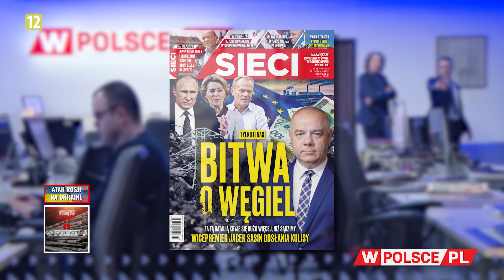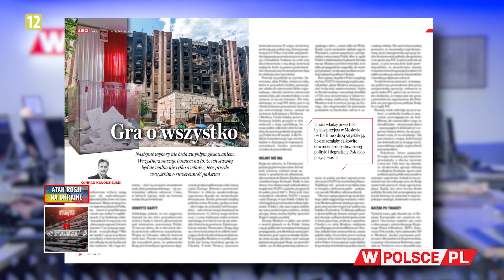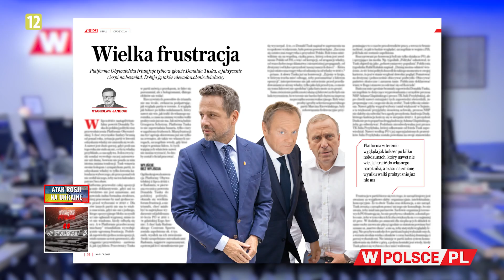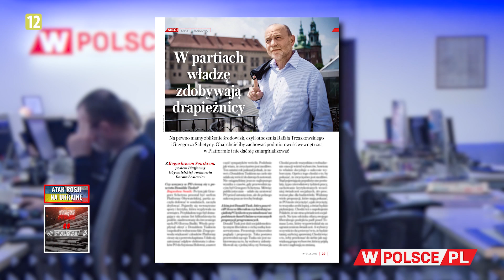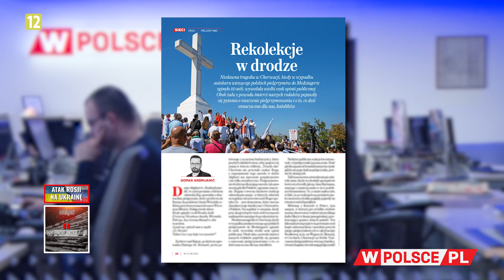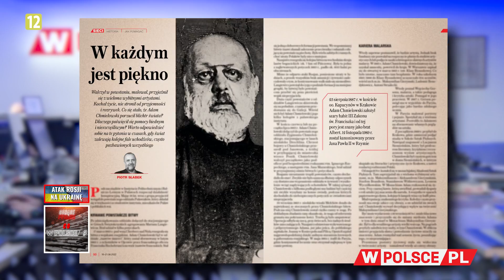JACEK SASIN: BITWA O WĘGIEL - J. Karnowski przegląda "Sieci"